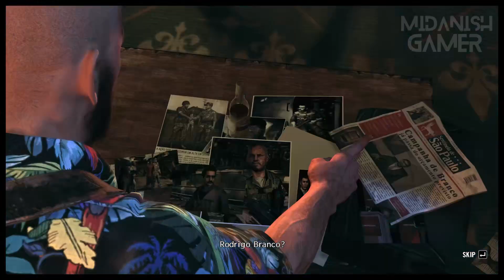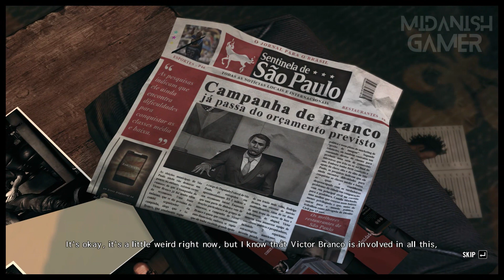Max Payne 3 Chapter 7: A Hangover Sent Direct From Mother Nature | Gameplay Walkthrough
Dive into the gritty world of "Max Payne 3" as we embark on Chapter 7, where a hangover takes on a whole new meaning when delivered by Mother Nature herself! 🎮🌆 Join us for an adrenaline-pumping gameplay walkthrough that explores the highs and lows of Max's relentless journey.

🕶️ Gritty Realism: Immerse yourself in the raw and gritty realism that defines "Max Payne 3." Follow Max as he navigates a world of intrigue, betrayal, and danger, where every move counts.

🔫 Action-Packed Gameplay: Experience the heart-pounding action that "Max Payne 3" is known for. Engage in intense gunfights, skillful maneuvers, and the iconic Bullet Time mechanics that give Max the edge.

🏙️ Urban Jungle: Traverse through the urban landscape of Chapter 7, where the concrete jungle is fraught with hazards and enemies lurking in every shadow.

🥃 Hangover of Chaos: Witness how a hangover becomes the least of Max's problems as he faces off against enemies who are determined to see him silenced. Prepare for intense combat and cunning tactics.

🎭 Narrative Depth: Engage with the rich narrative that "Max Payne 3" offers. Uncover the layers of Max's story as he confronts his past and battles against overwhelming odds.

📸 Capturing the Moments: Through our gameplay, witness the highs and lows of Max's journey. From intense shootouts to narrative-driven moments, we capture the essence of his world.

🎥 Join the Journey: Immerse yourself in Chapter 7 of "Max Payne 3" as we uncover the mysteries and confront the challenges that await Max Payne. 🔔🎬